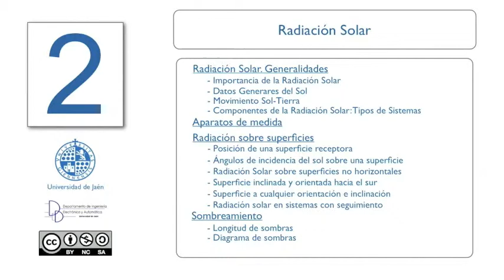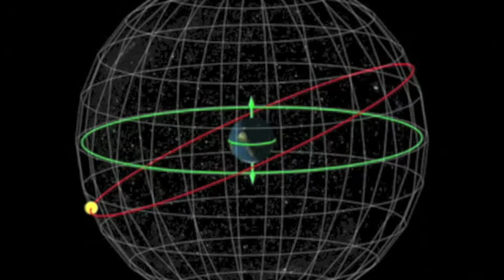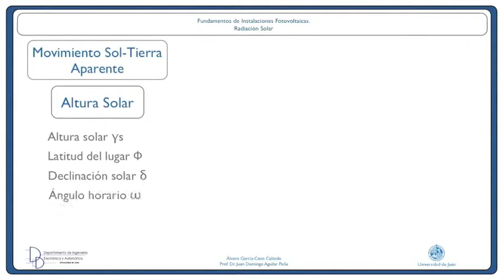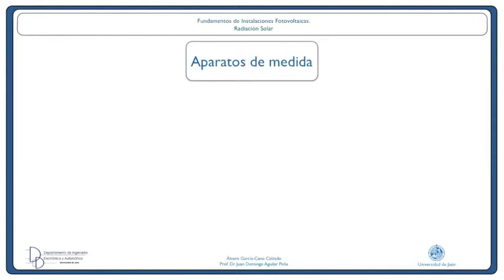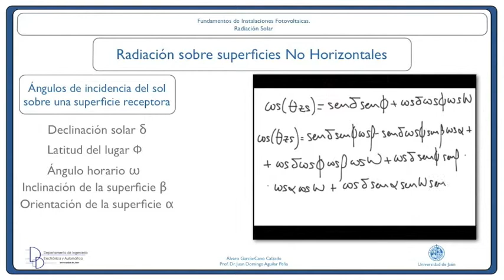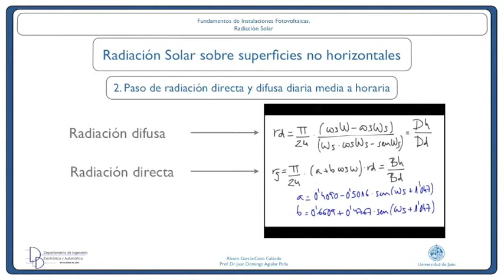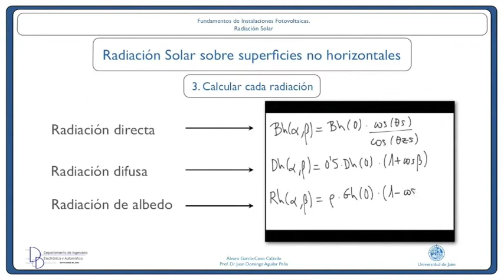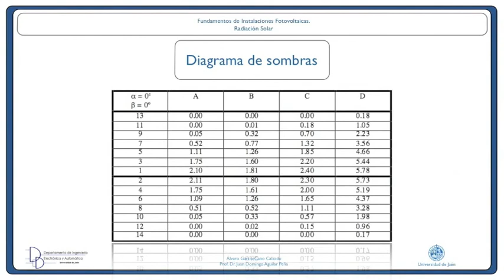PFC FV 2 Radiacion Solar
" Radiación solar"
'Videocasts aplicados a la enseñanza m-learning: Fundamentos Fotovoltáicos' surge a raíz del afán de mejorar la calidad en el proceso de enseñanza y aprendizaje, atendiendo a la necesidad de disponer de buen material didáctico con el que aprender de manera remota, aprovechando la incorporación de una nueva cultura docente basada en la innovación y en el desarrollo de técnicas de aprendizaje acordes a las posibilidades de las que disponemos gracias a la aparición de nuevos cambios metodológicos centrados en la práctica, así como a la introducción de las TIC's.

En este trabajo hemos realizado el estudio los Fundamentos de los Sistemas Fotovoltaicos mediante la creación de una serie de presentaciones en formato de video tipo podcast, donde se exponen los principios de funcionamiento de los Sistemas Fotovoltaicos.